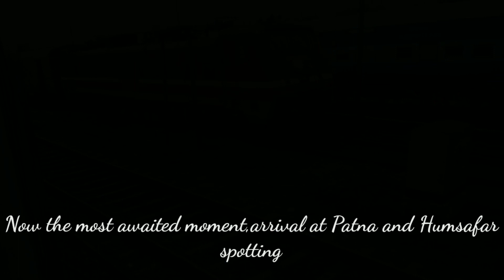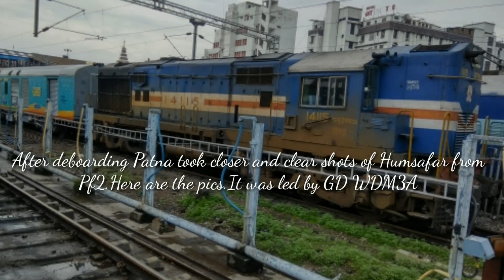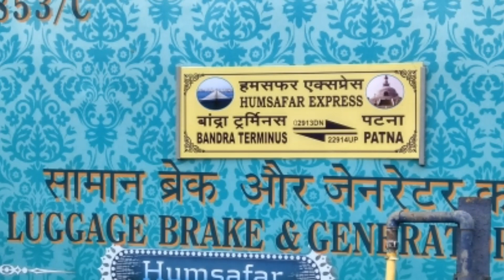[HD]First look of Patna- Bandra Humsafar and compilation of short journey.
Here is the video of short journey from Sonpur to Patna by the newly introduced Jaynagar Patna Intercity.This includes :-
1- Crossing the Digha Rail Road bridge and the mighty ganges.
2-Arrival at Patliputra Jn.
3- Arrival at Patna Jn and spotting the Humsafar Express from Patna to Bandra Terminus.